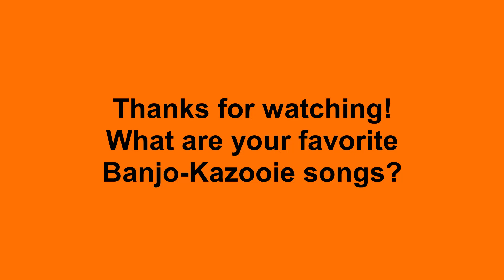Top 10 Banjo-Kazooie Songs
In this video, I share with all of you my favorite Banjo-Kazooie songs. Tell me what are your favorite songs from this game.